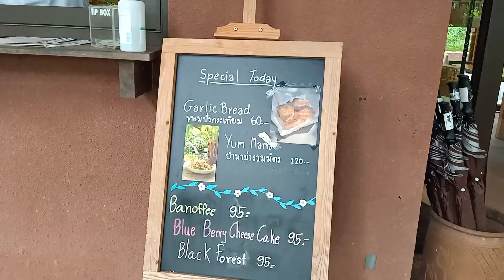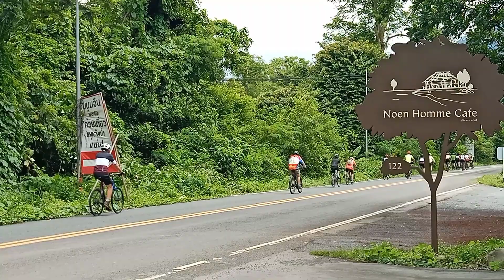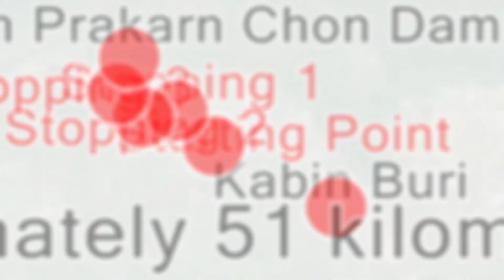TTXC240706 Day 12 Kabinburi to Khun Dan Prakarnchon Dam Nakhon Nayok, Thailand